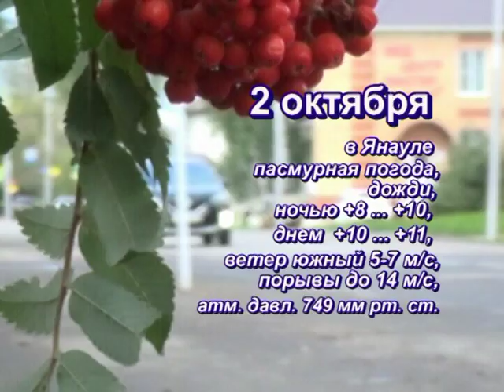Прогноз погоды на 2 октября 2019 г.Янаул